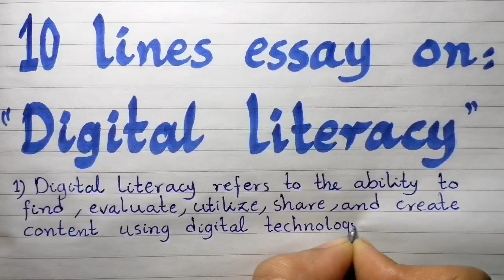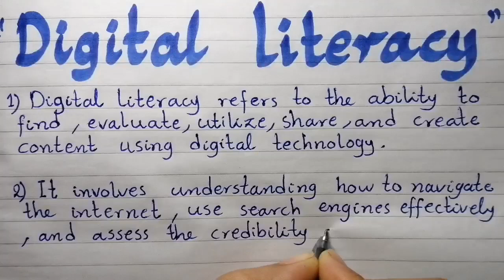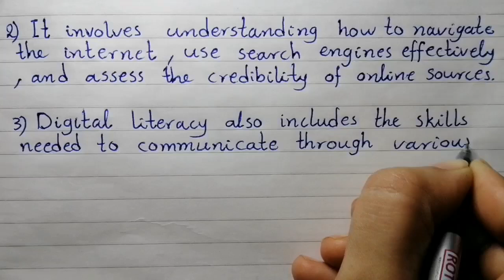10 lines essay on digital literacy/essay on digital literacy/paragraph on digital literacy/literacy